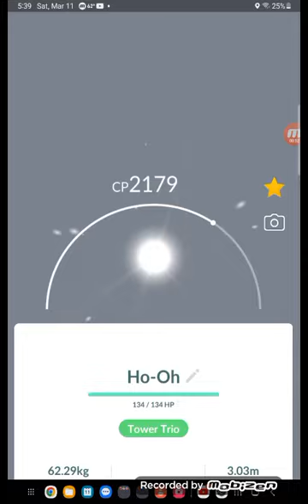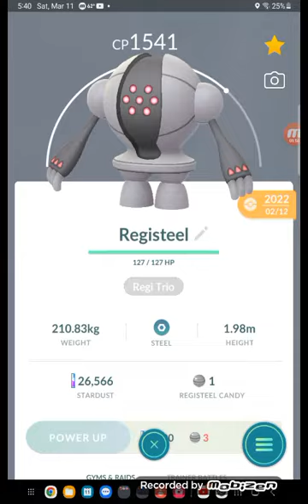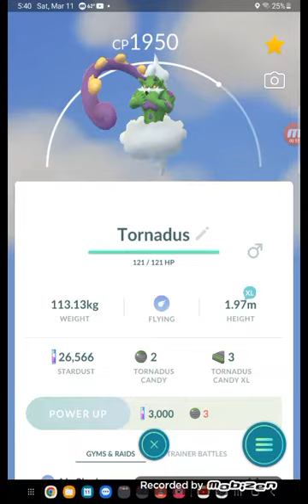Pokemon GO My legendary and mythical pokemon collection (NO UPDATES YET)